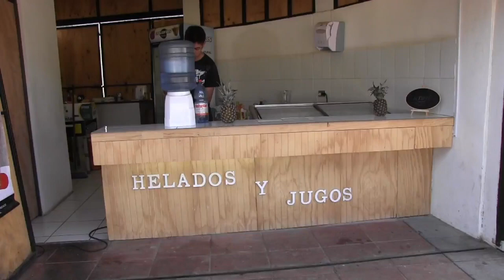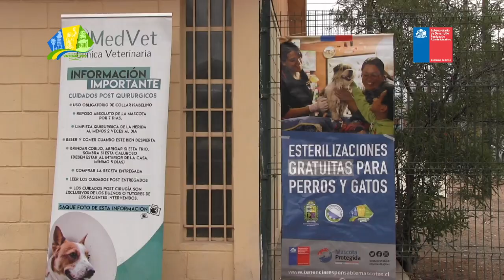Vallenar Informa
Segundo capítulo de Vallenar Informa, un mini informativo de la I. Municipalidad de Vallenar.